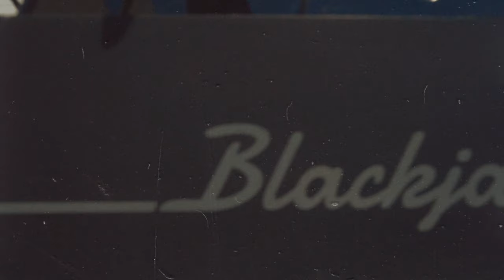Rob $tone - Feathers (Official Video)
YoungRobStone.com